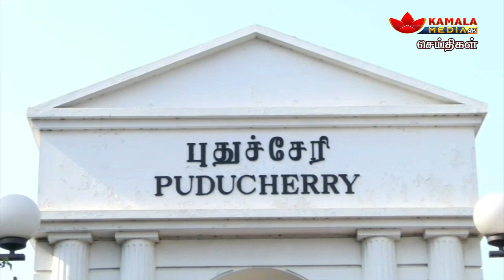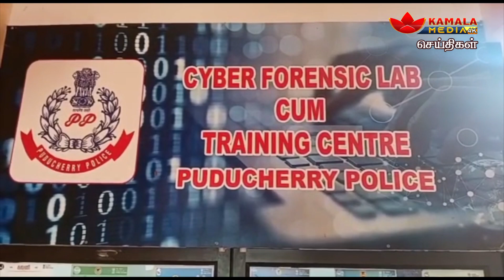சைபர் கிரைம் காவல்துறை எச்சரித்தும் மூளை இல்லாத படித்த முட்டாள்கள்.. PUDUCHERRY NEWS | KAMALA MEDIA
சைபர் கிரைம் காவல்துறை எச்சரித்தும் மூளை இல்லாத படித்த முட்டாள்கள்...

NewsPresenter - Indhumathi